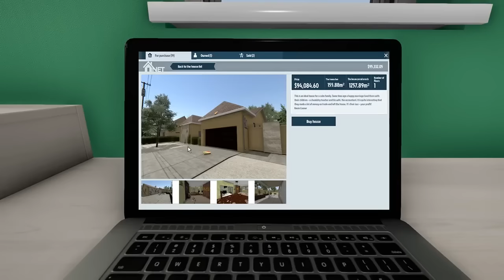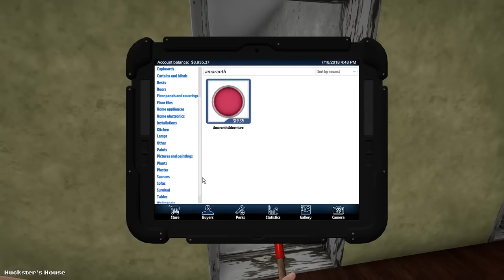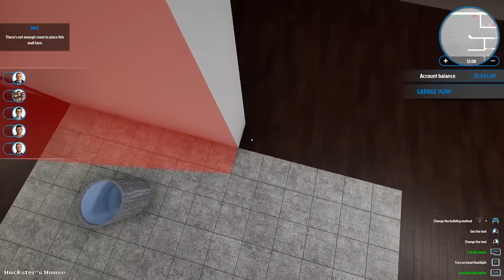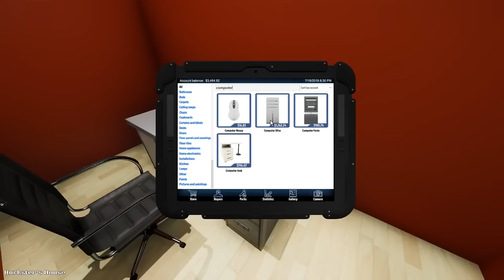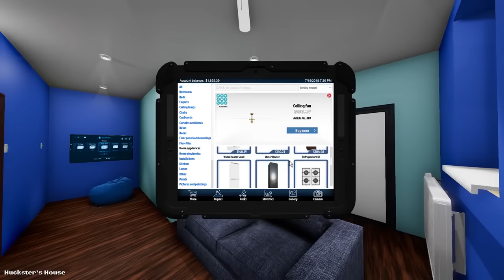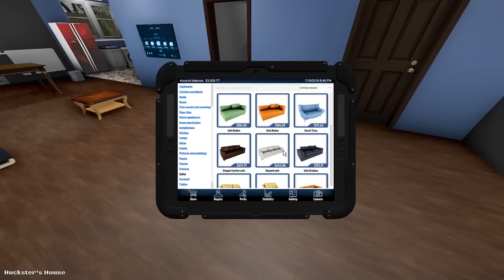The House with a Dad in Its Walls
Here in my garage, sleeping with my Lamborghini